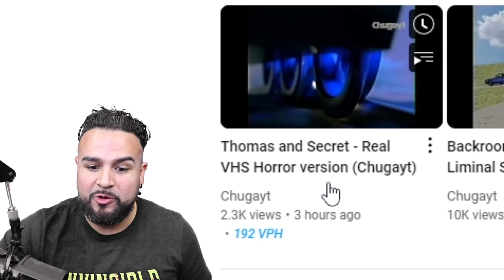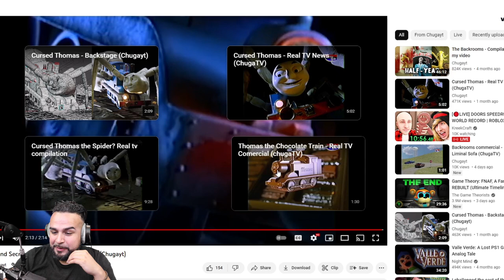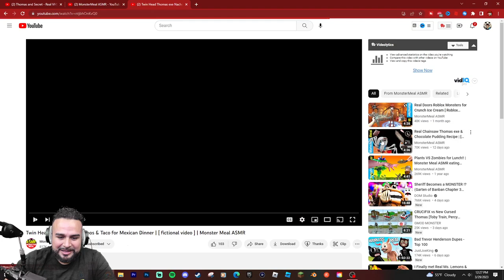SCARY Thomas the Train videos Reaction | Cursed THOMAS THE TANK ENGINE.EXE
If you're a fan of Thomas the Train, you might want to watch out for these scary and cursed videos that have been circulating on YouTube. "SCARY Thomas the Train videos | Cursed THOMAS THE TANK ENGINE.EXE" is a compilation of some of the most terrifying and disturbing Thomas the Train videos out there. From eerie music to creepy animations, these videos are sure to send chills down your spine. If you're brave enough to watch, be prepared for jump scares, unsettling imagery, and an overall haunting experience. Don't say we didn't warn you! Watch "SCARY Thomas the Train videos | Cursed THOMAS THE TANK ENGINE.EXE" if you dare.